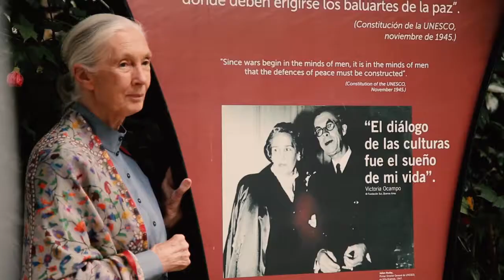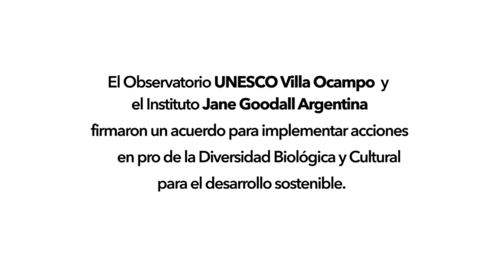Jane Goodall visita Villa Ocampo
La célebre primatóloga británica Jane Goodall visita Villa Ocampo. El Observatorio UNESCO Villa Ocampo y el Instituto Jane Goodall Argentina firmaron un acuerdo para implementar acciones en pro de la Diversidad Biológica y Cultural para el desarrollo sostenible.